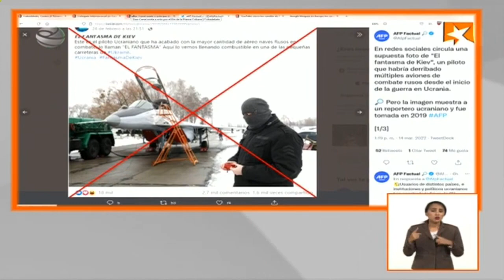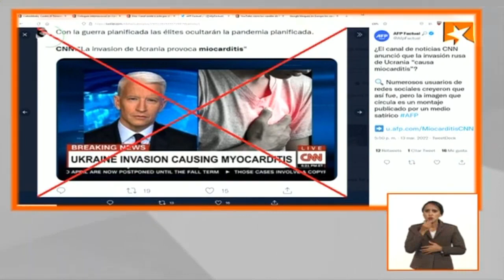Ana Hurtado: "Hay que poner el humanismo por delante"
Este martes en el programa televisivo Mesa Redonda participó la periodista y cineasta española Ana Hurtado, quien se ha convertido en una defensora del pueblo y gobierno cubanos frente a duros ataques en su país. Entérate aquí de su opinión sobre el activisimo que realiza.